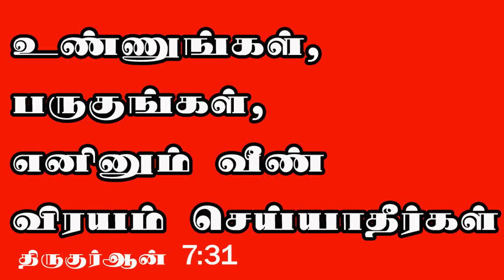ரசப்பொடி in tamil